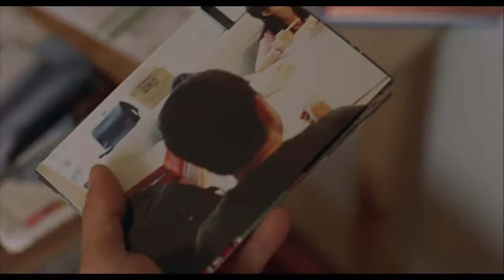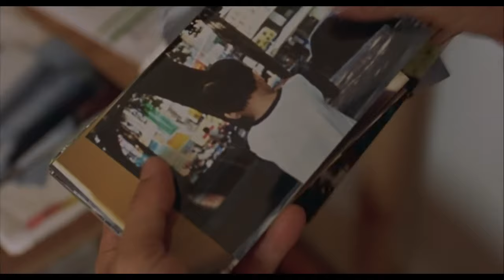Cigarettes After Sex - Nothing's Gonna Hurt You Baby (Phum Viphurit cover)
Heyyy

This is my first movie edit. I've been wanted to try making a movie edit for a while now and I finally did it. I really enjoyed putting one of my favourite songs, of all time, to one of my favourite movies.

I have already editted another one, so keep an eye out for it.
If anyone has any requests or recommendations, then please comment them down below. I'm mostly looking for French or Chinese movies, to help aid my language learning but I don't mind if you want another movie.

Love
Elode xoxo

Movie: YiYi